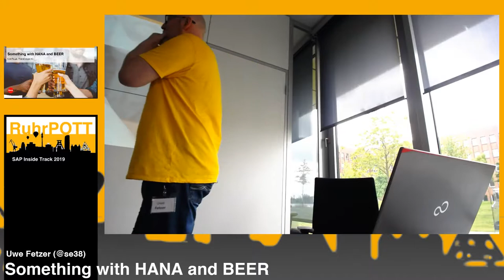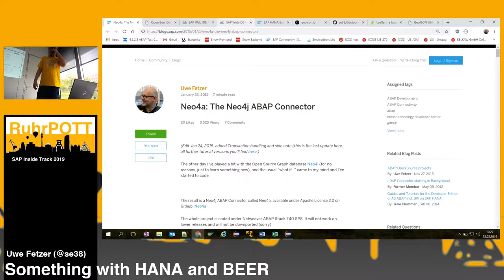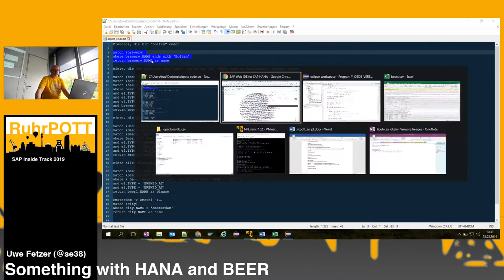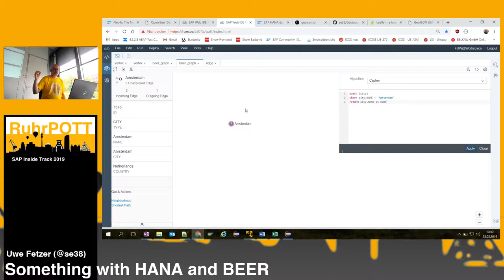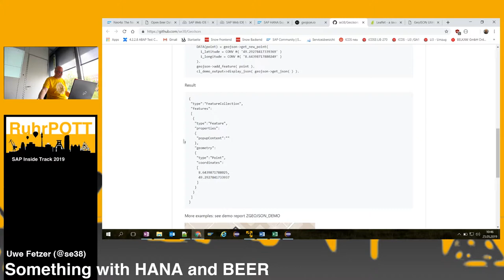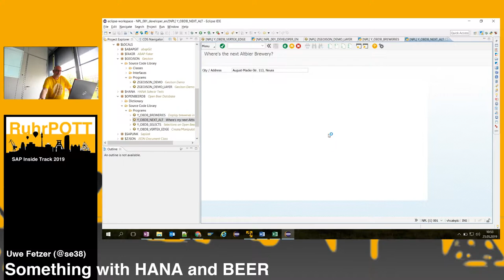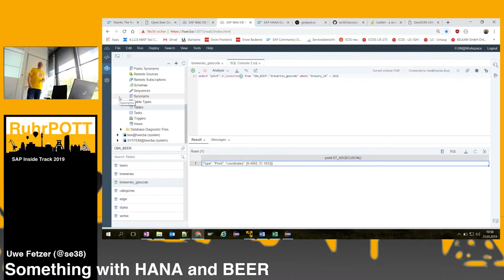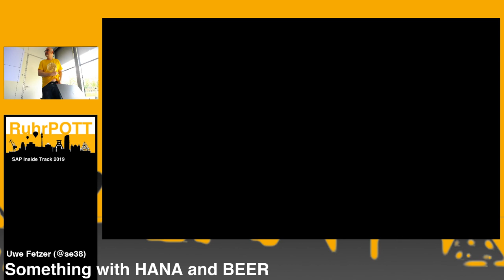Something with HANA and Beer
Session by Uwe Fetzer at SAP Inside Track RuhrPOTT 2019

Abstract: